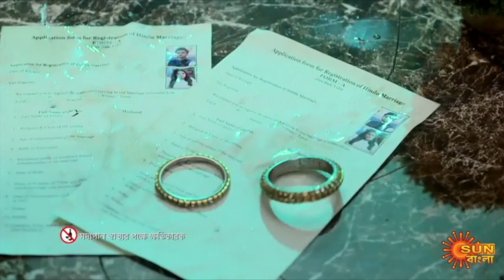Harano Sur - Best Scene | 12 Jan 2021 | Sun Bangla TV Serial | Bengali Serial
Watch the best scene of the bengali serial "Harano Sur" which airs on Sun Bangla TV.

Harano Sur: Shashanka Shekhar, the music maestro, is spellbound by Ahanaís singing and wants to get her married to his son Nakshatra. He is inclined towards popular music over classical & is more renowned than his father. He is against marrying a singer. Coincidentally, he also meets Ahana & she appears to be someone who doesnít care about his celebrity status or lavish lifestyle. He gets married to Ahana, without knowing about her singing abilities. What will happen when Nakshatra gets to know about Ahanaís singing abilities? Will music cause divide between them?